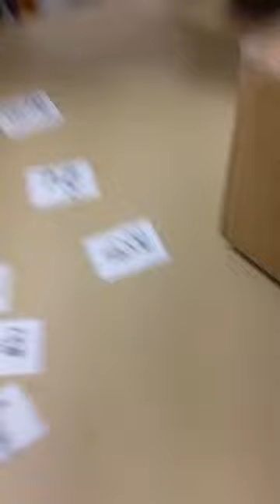Montessori : préparation à la lecture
Lora, 4 ans et 11 mois, en France depuis 13 mois :)